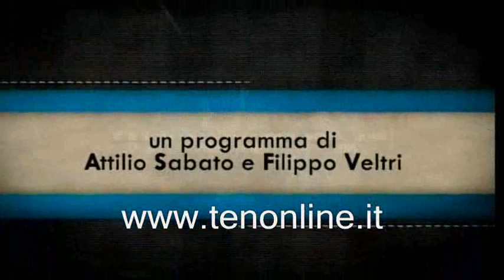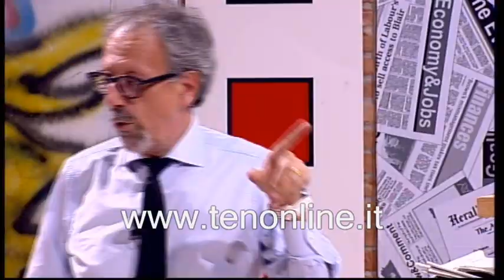ten DIRETTAMENTE 8 ottobre 2015